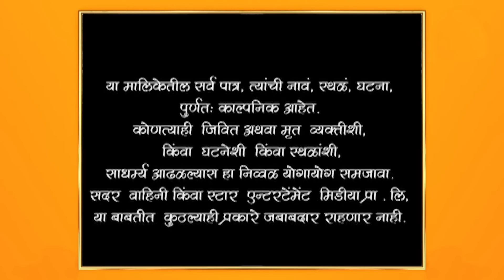Swapnanchya Palikadale | स्वप्नांच्या पलिकडले | मालिका 172